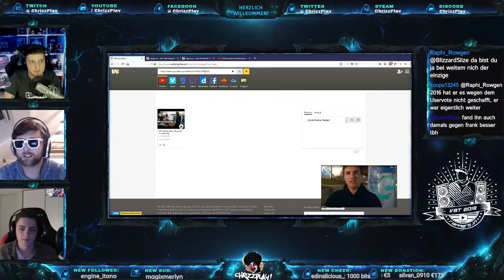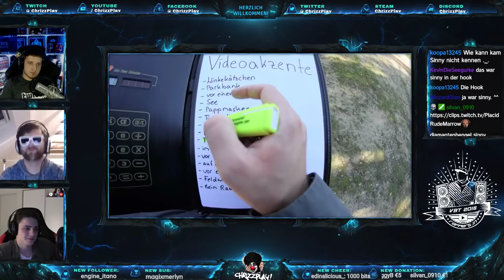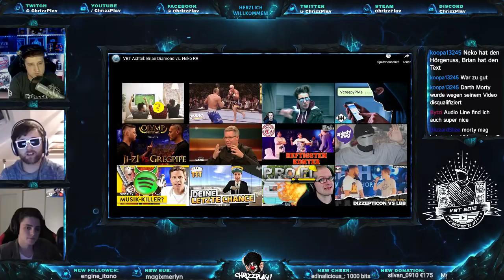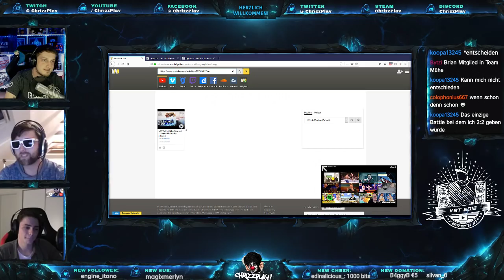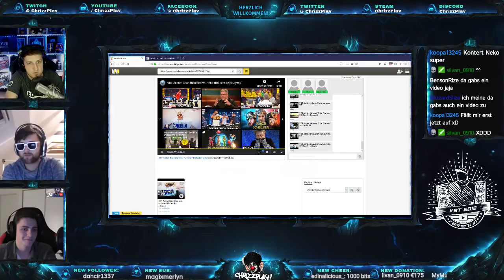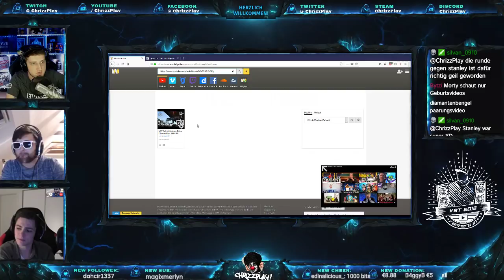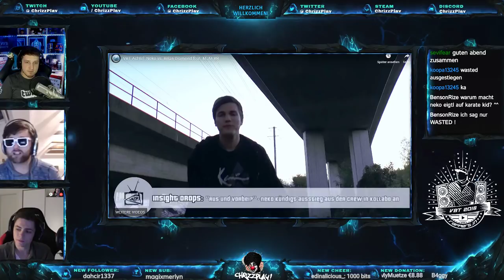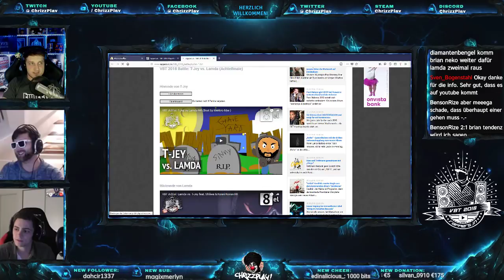VBT18 - Neko vs. Brian Diamond 🎧🎤 Feat. Darth Morty und Phinic [Reaction]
»» EQUIPMENT ««
► Studio Projects C1